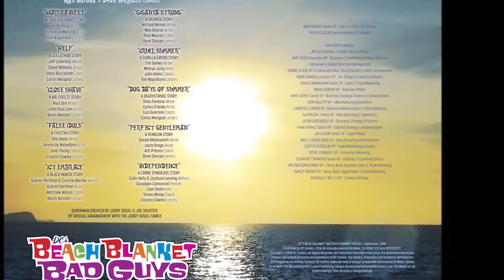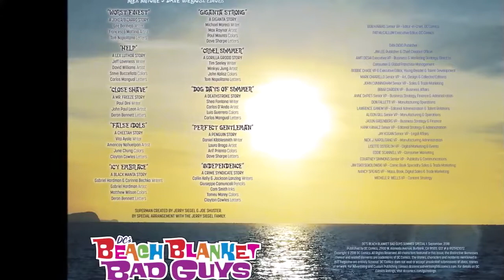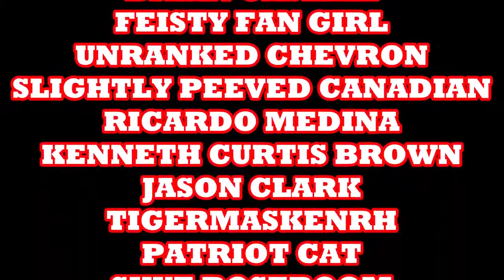How DC Villains Spent Their Summer Vacation